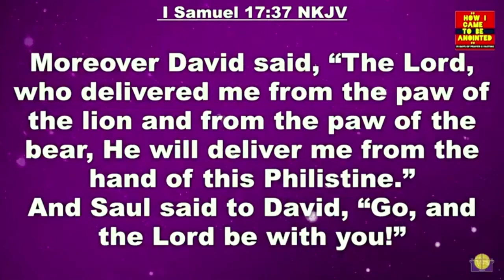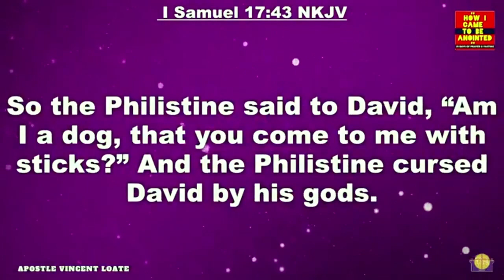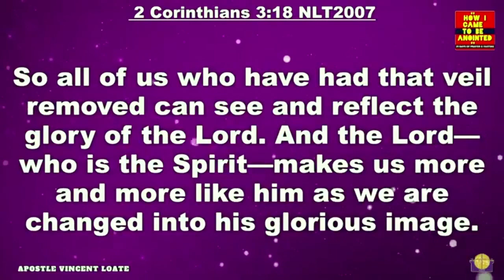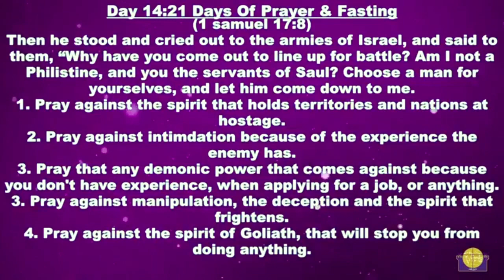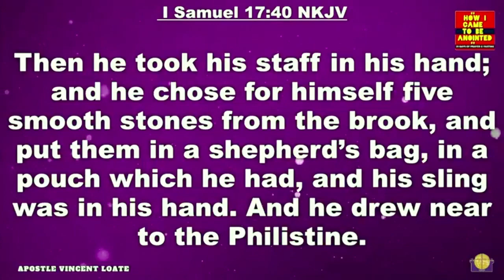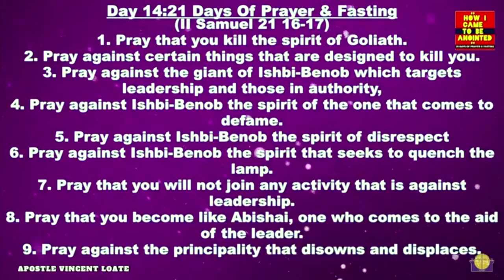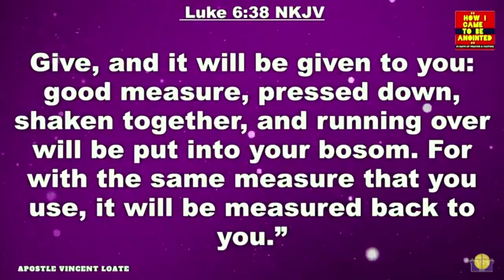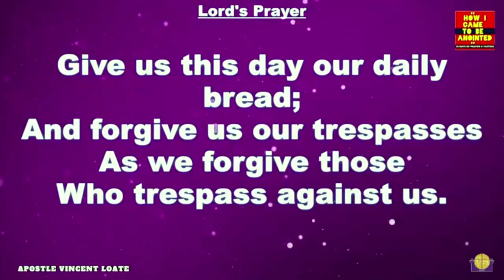DAY 14 | HOW I CAME TO BE ANOINTED 21 DAYS OF PRAYER & FASTING | Apostle Vincent Loate | 21.08.2022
Welcome to our Morning service! We are so excited that you are joining and expectant for what God is about to do!

If you made a decision to give your heart to Jesus we would love to know who you are and connect with you: WhatsApp

You can catch our Morning Service LIVE on Pheli FM 95.0!

Our LIVE Morning Service is also available via our ONLINE CHURCH!

Enjoy ECCHOJ's Praise and Worship?